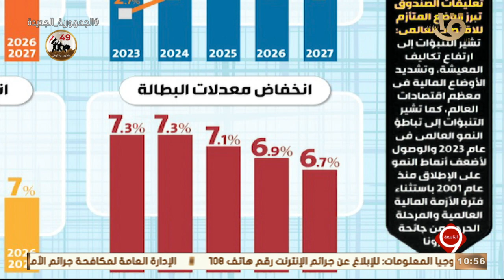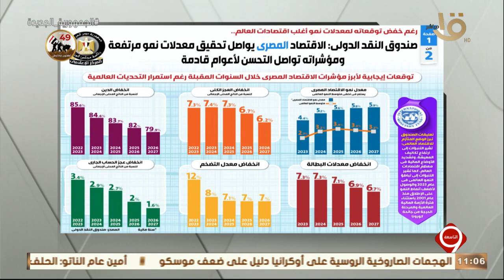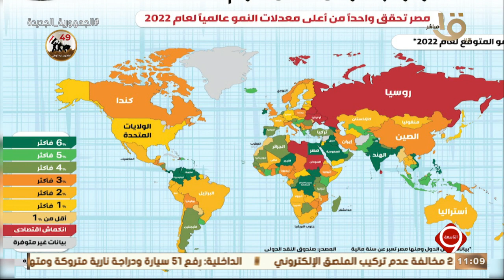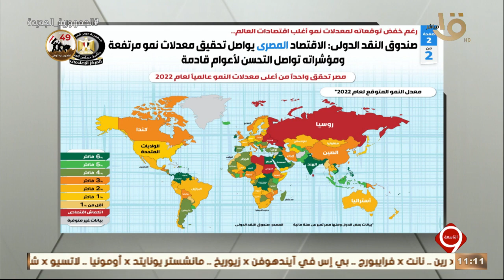التاسعة | صندوق النقد الدولي: الاقتصاد المصري يواصل تحقيق معدلات نمو مرتفعة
التاسعة | رغم خفض توقعاته لمعدلات نمو أغلب اقتصادات العالم.. صندوق النقد الدولي: الاقتصاد المصري يواصل تحقيق معدلات نمو مرتفعة